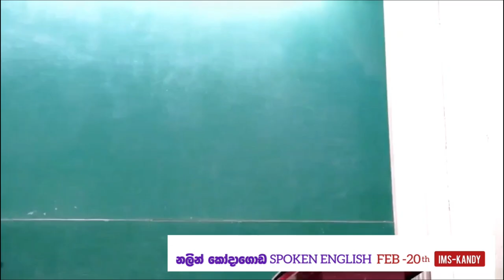Majestic Way Appreciated | Dinesh Muthugala | Nalin Kodagoda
The Most Popular AL  Biology Tutor   , Mr Dinesh Muthugala  speaks about his colleague - Nalin Kodagoda